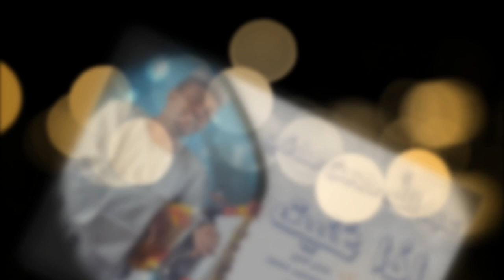إذا غنيت | عبدالله حسن مدني | اغاني طنبور 2022 ماستر